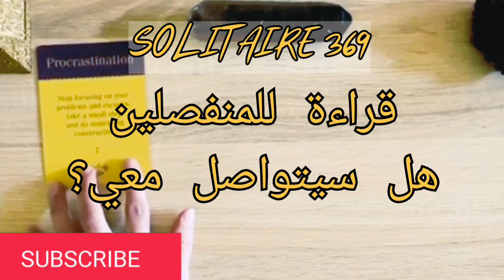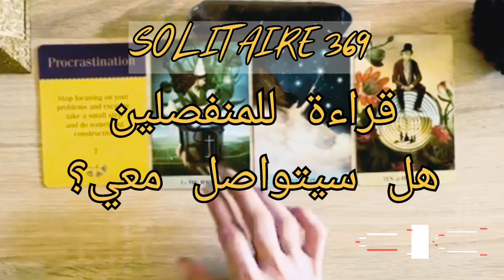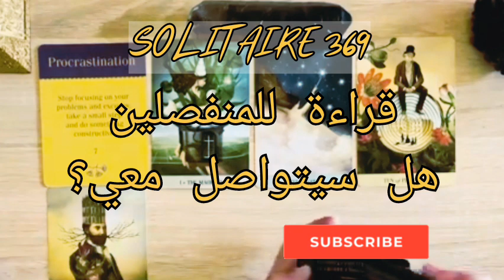قراءة عامة للمنفصلين: هل يوجد رجوع وتواصل؟🤝